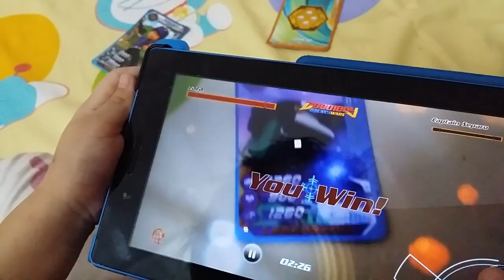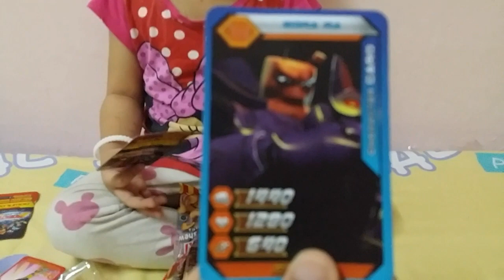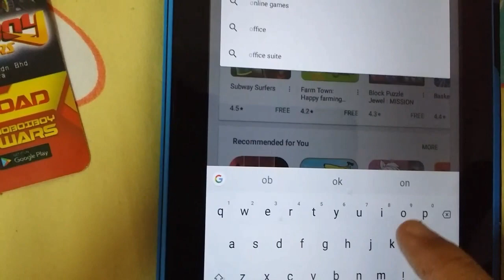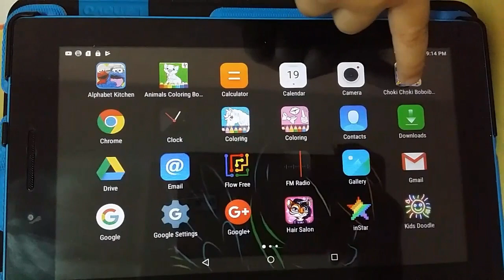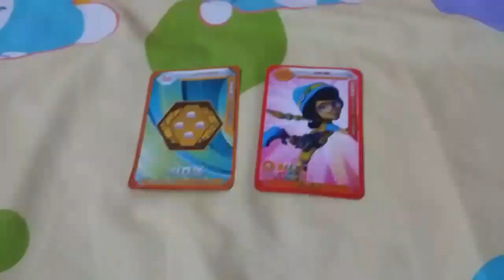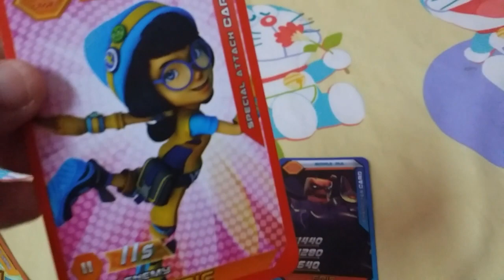Langkah-langkah Cara Bermain Boboiboy Galaxy Wars Terbaru /Step by step to play Boboiboy Galaxy Wars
Cara-cara download permainan Boboiboy Galaxy Wars